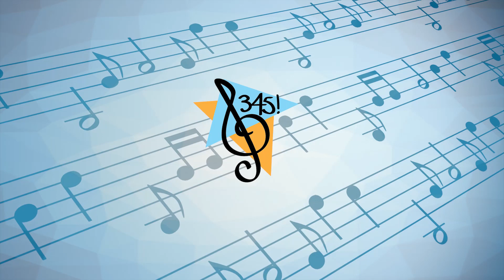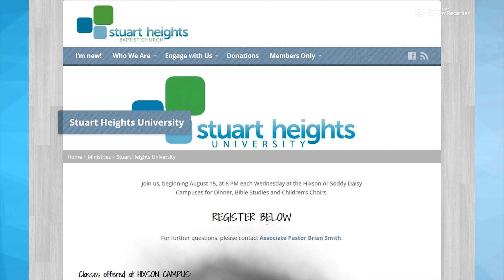Launch 2018 | SHBC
August 12 is Launch! Plan to join us as we kick-off the fall schedule!